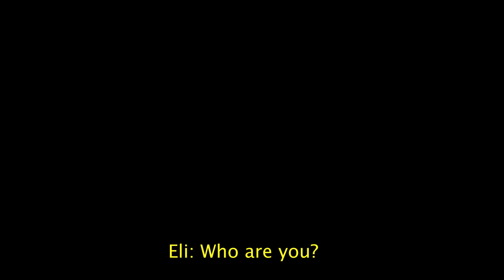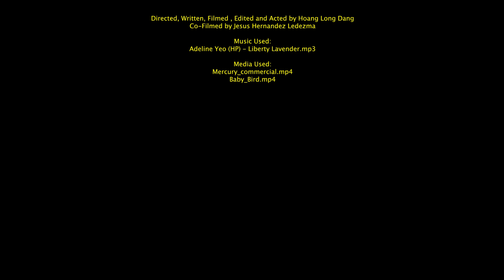AN UNFINISHED PROJECT